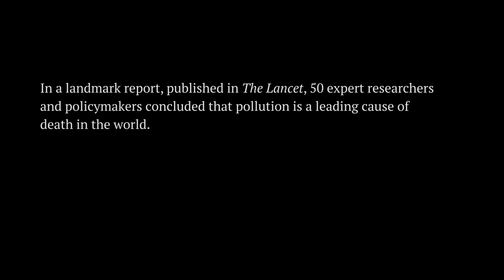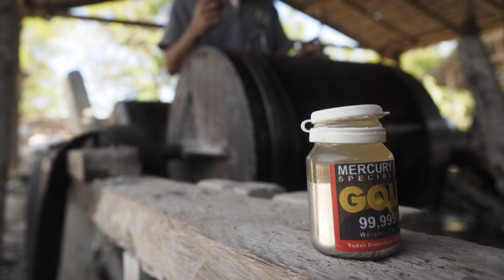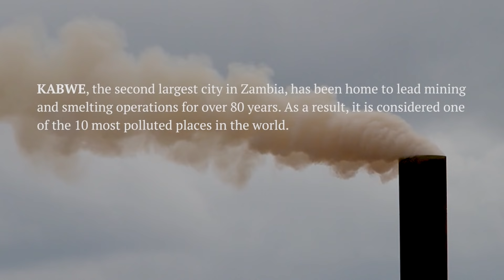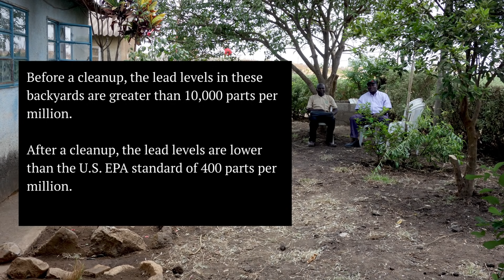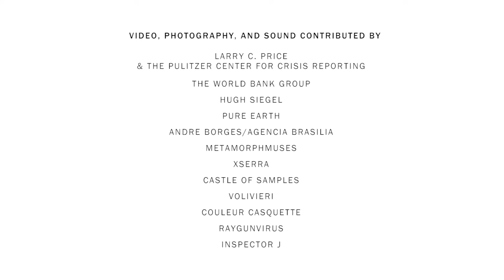Pollution: a global public health crisis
Credit: Pure Earth